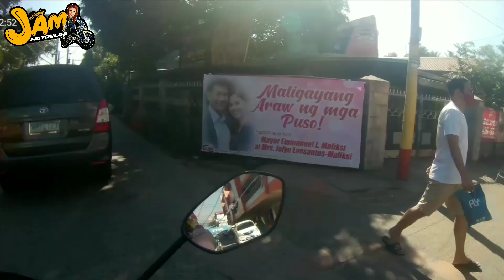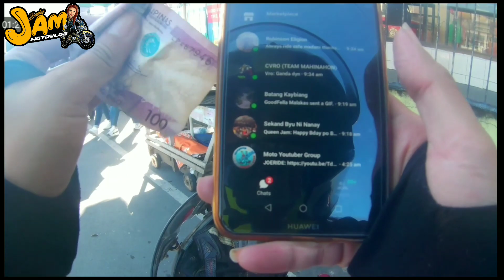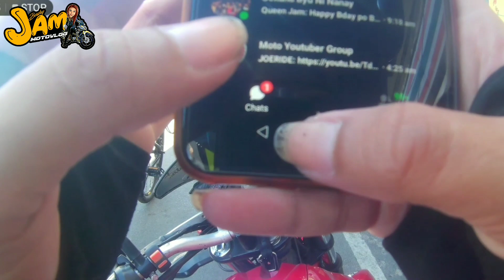Lady Rider Self Charity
self charity
share the goodvibes
beshy jam motovlog